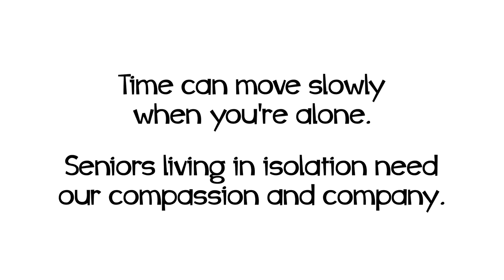Vines of Time - Claymation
A claymation video about Seniors in Isolation I made with Stan Coe in collaboration with the United Way and Reel Youth (Vancouver, BC) through caretochange.ca